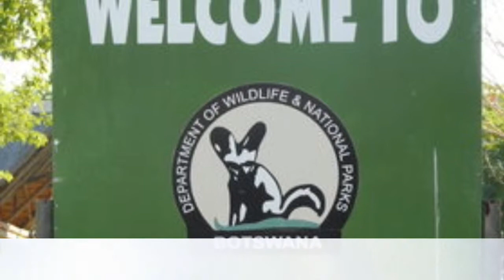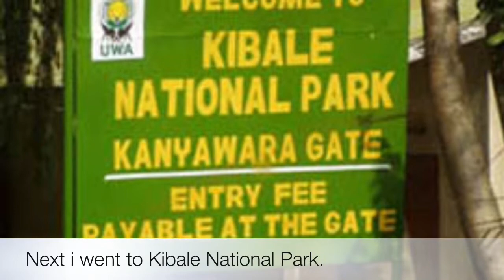💎Shelby Caruso's African vacation